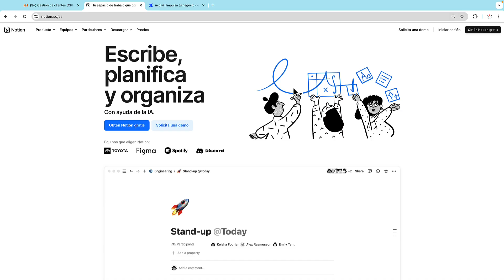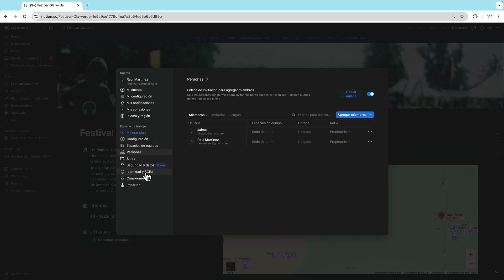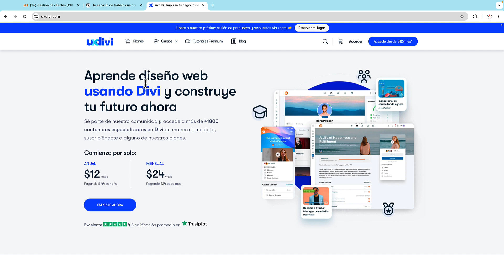✅ Curso de NOTION básico desde cero: GESTIONA TUS PROYECTOS Y CLIENTES con esta poderosa app 🔥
¿Qué Aprenderás?

✅ Configuración inicial de Notion: Aprende a crear tu espacio de trabajo, configurar la interfaz y utilizar los bloques básicos para organizar tu información de manera eficiente.

✅ Gestión de contenido y páginas: Descubre cómo crear y personalizar páginas, trabajar con textos, imágenes y enlaces, y aprovechar la inteligencia artificial de Notion para optimizar tu flujo de trabajo.

✅ Uso avanzado de bloques: Domina el uso de bloques avanzados e integraciones para insertar contenido multimedia, elementos interactivos y realizar importaciones de otros documentos.

✅ Creación y gestión de bases de datos: Aprende a crear bases de datos, gestionar propiedades, y utilizar filtros y búsquedas para mantener tu información organizada y accesible.

✅ Vistas de bases de datos: Explora las diferentes vistas de bases de datos, como tablas, tableros, galerías, calendarios y cronogramas, para visualizar y gestionar tus proyectos de manera óptima.

✅ Plantillas y colaboración en Notion: Utiliza plantillas para proyectos y gestión de clientes, aprende a compartir contenido con tu equipo y a publicar páginas de manera efectiva.